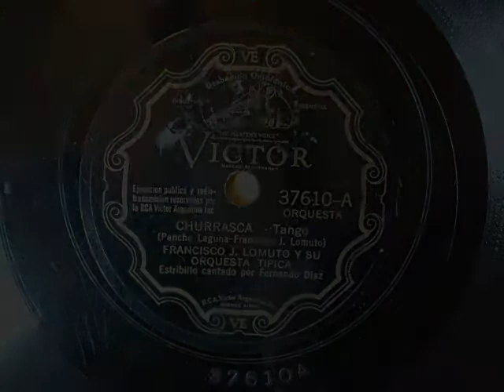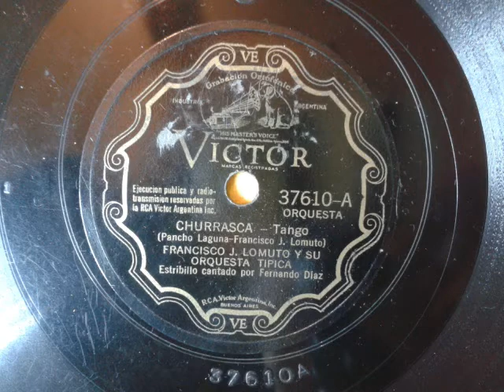Orquesta Francisco Lomuto - Churrasca - Tango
Record Nr 37610-A Singer Fernando Diaz - 1934

THIS AUDIO FILE IS 95 KBPS (FM Radio Format) NOT SUITABLE TO BE PLAYED IN MILONGA - IF YOU LIKE, PLEASE BUY IT.